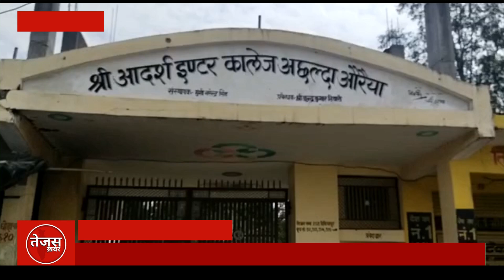औरैया में शिक्षक द्वारा की गई बेरहम पिटाई से छात्र की मौत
यूपी के औरैया जिले में अछल्दा कस्बे के एक कॉलेज में पढ़ने वाले कक्षा 10 के छात्र की शिक्षक द्वारा बेरहमी से पिटाई किए जाने से गंभीर हालत में  सैफई अस्पताल में भर्ती कराए गए छात्र ने उपचार के दौरान देर रात दम तोड़ दिया। छात्र की मौत से परिजनों का रो रोकर बुरा हाल है , वहीं साथी की मौत की सूचना पर स्कूल के छात्र भी मृतक साथी के घर पहुंचे ।एक दिन पहले ही ही पिता ने शिक्षक पर रिपोर्ट दर्ज कराई थी जिसमे उन्होंने बताया था की शिक्षक ने इलाज न कराने और धमकी दी थी।
अछल्दा बैशौली निवासी राजू दोहरे ने बताया कि उसका बेटा निखित कुमार (15) आदर्श इंटर कॉलेज में पढ़ता था।